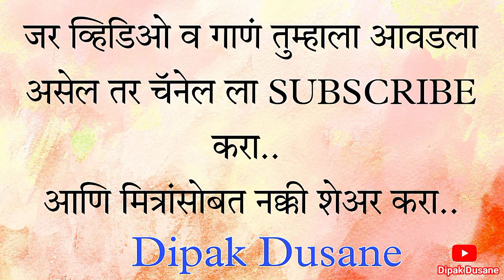आदिवासी जंगल रखवाला रे Song Performance Student's 😊 जि.प.प्राथ.शाळा वायगाव | School Gathering 2023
जिल्हा परिषद प्राथमिक शाळा, वायगाव ता. सटाणा जि.नाशिक. वार्षिक स्नेहसंमेलन 2023 😊
 School Gathering Night Show | Full Videos

adivasi jangal rakhwala re dance
Aadiwasi Jangal Rakha wala re
adivasi jangal rakhwala re dance Dj Song

🔴 Dipak Dusane 🔴